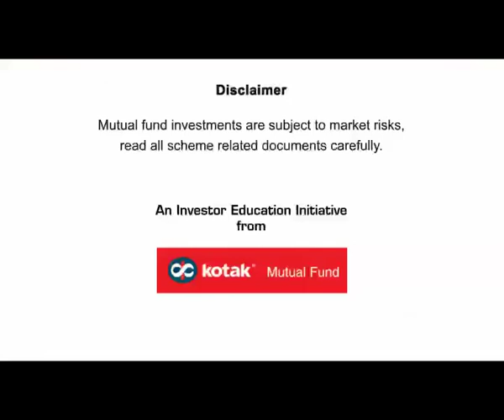Kotak Mutual Fund presents SIPDay with Nilesh Shah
We are celebrating 26th August, 2016 as SIPDay, and Nilesh Shah with ET NOW says "Good physical health demands regular exercises, similarly good financial health asks for discipline". An investor education initiative from Kotak Mutual Fund.